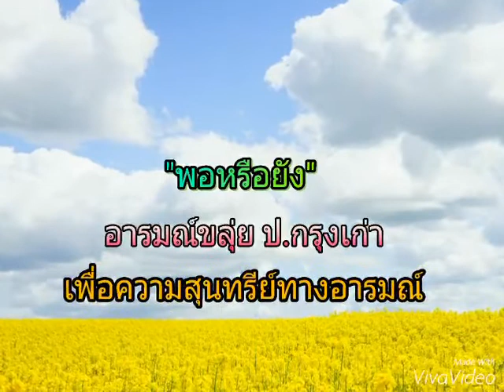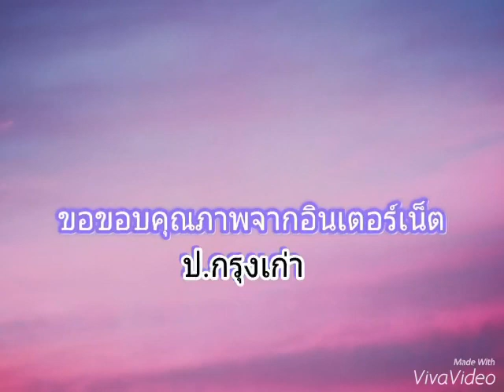พอหรือยัง ศิลปิน ป.กรุงเก่า (เพลงขลุ่ย)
เพลง พอหรือยัง
Artist: ป.กรุงเก่า